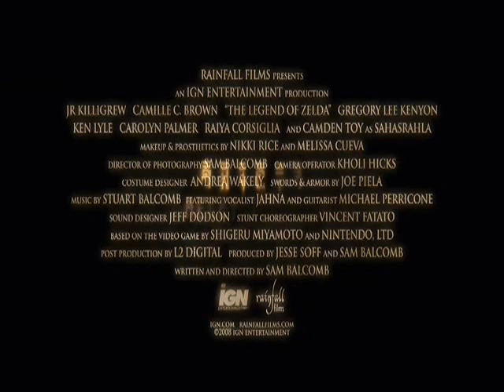The Legend Of Zelda Movie Trailer.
Enjoy This Video of the new Legend of Zelda movie.Premiering on April 1 2009.if you watch this after that date try to get tickets if you think you'll like it.This is OOT game just in a movie.here is something cool.zelda TWW and OOT both have a connecction.apparently in TWW,this "hero"is the link in OOT.its very interesting!and you no those creatures in Forest haven?the deku tree there is the deku sprout in OOT.aint that kool?and those Koroks are actully what the Kokiri tribe in OOT turned into!and kakariko village on that mountain is oyu no  that hyrule is now under water.Kakriko village..right above it is windfall islands and the building that stayed is the spider house and the door is gone.its that shed looking thing near the merchant eskimo.Mido is now a korok right?well guess  which one he is.hes Linden.and Makar is actully a todler not old as the others.i read it online.i Think...ya Saria actully drowned.sarias gone.the shop owner in OOT who trying to reach his desk is now the potion guy in TWW.how awesome!Forest haven and the forbiden woods was kokiri forest and the LOST woods.Death mountain is now dragon roost island.explain why dragon roost is close to windfall?heh heh.Lake hylia is now tht water surrounding hyrule castle under water.MT crenel from Minish cap is now bigger and its the white mountain under water.all info i can offer!
I did not make this video.i do not work and have anything involved with the IGN company.this video was just for fun.you can call it free advertisment!:)